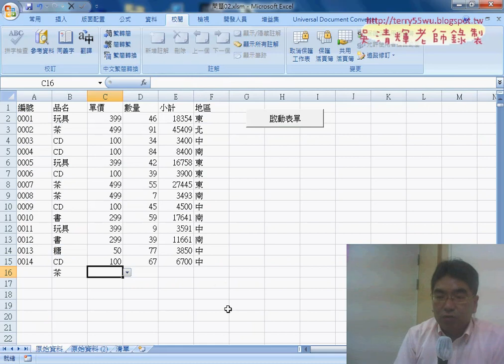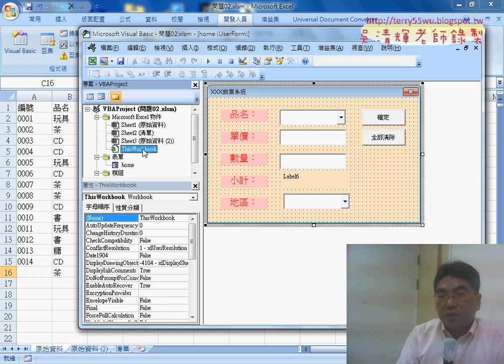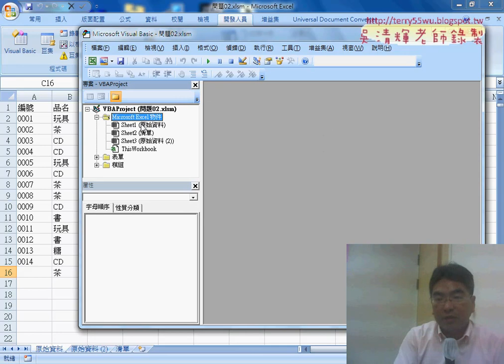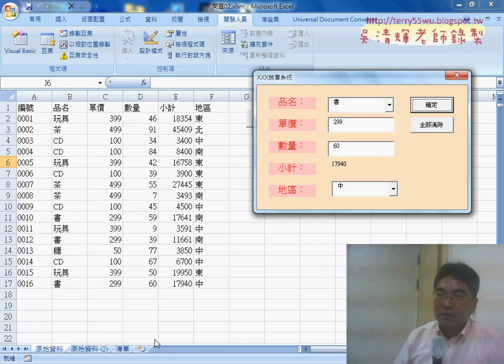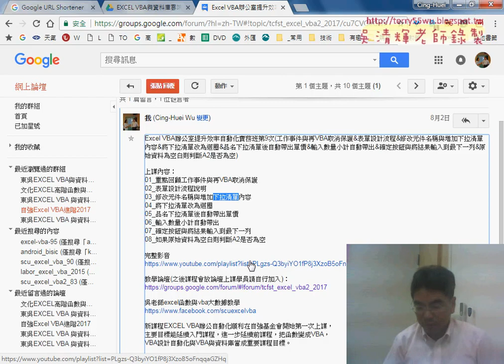01 重點回顧表單設計與資料庫